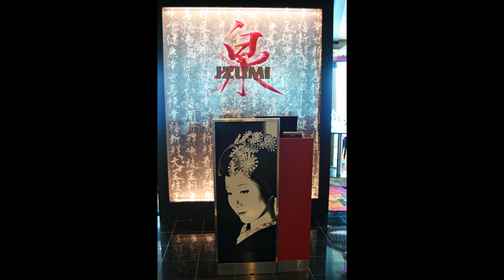Cruise 2014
Images from a 2014 Cruise.